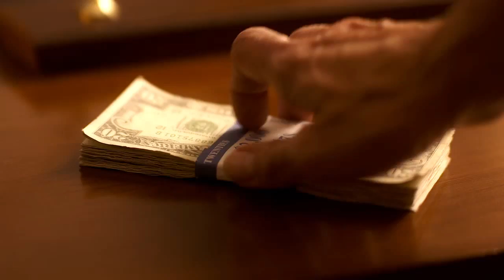Integrità e Onestà: Corso gratuito dal Manuale di Scientology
Integrità e Onestà è un corso on-line gratuito che puoi iniziare subito. È un nostro servizio per te, ed è gratuito

Che cosa fa sì che una persona diminuisca la propria partecipazione alla vita? Un bambino spensierato diventa un adolescente riservato e diffidente. Una donna in carriera di successo, che salta da una storia d'amore all'altra, soffre per la mancanza di stima di sé. Un pensionato riesamina la sua vita e si pente delle proprie scelte.

C'è una precisa ragione per questi scenari fin troppo comuni. Non "accadono per caso" e non sono determinati dal fato. L. Ron Hubbard ha accumulato un'enorme quantità di materiale di ricerca che tratta in modo diretto ed esplicito e risolve le cause che stanno alla base dell'allontanamento dagli altri e della perdita dell'integrità. Egli ha sviluppato anche un metodo preciso con cui aiutare le persone a ritrovare il senso dell'onestà e del rispetto personale.